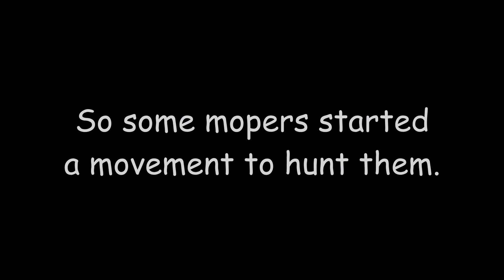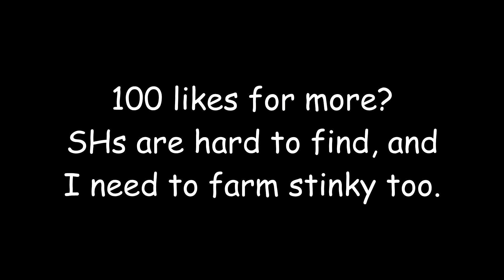DESTROYING 1/5000 SHAHBAZES WITH OVERPOWERED STINKY PIG IN MOPE.IO//SHAHBAZ HUNT PART 1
Use my tag in game to support me!
⪻Cꌗ⪼, 「𐌂₰」, ᖫςឱᖭ or [CS]

Video Content:
Hunting Shahbaz and Golden Shahbaz in mope.io with stinky pig

Music used in this video: (All songs are in order.)

0:00​​ Tenka & Ozone & Born I - Run It (Magic Free Release)

1:32​ 2nd Life - Confidence (Magic Free Release)

2:16 ▶【Vocaloid Dubstep】★ Fatal Force & Crusher P - Wildfire (Gumi English)

3:46 Tenka & R3VXS - Anket (Magic Free Release)

4:57 (OUTRO) Kalide & Peter Kiemann - Forever (ft Bianca) [Magic Free Release]

Once again, thanks to all who helped!
My discord username: Gemini. 🌸#6669​​​​​​​